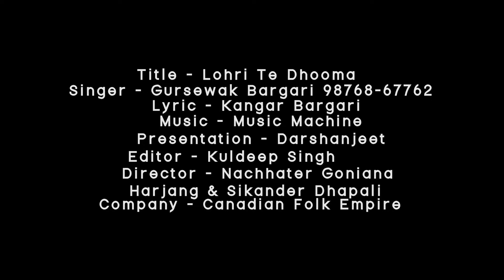LOHRI || Gursewak Bargari (officially video) Canadian folk empire & Pargat sidhana present || 2022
Song-:LOHRI
Singer-: Gursewak Bargari (officially video) 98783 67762

Canadian folk empire& pargat sidhana Canada present
new songs 2022
Lyrics-: kangar bargari
Master mix -:RM music
Video Director-: Nachhatar Goniana & naraing& Sikander dhipali
Editor-:Gurmeet bathinda
D.o.p-:Kulwant
Present-: Darshanjeet
Publicity designe-: jeeda B
Label-: Canadian folk empire
Pargat sidhana Canada
Special Thanks -: Balkar sidhana Canada ,
Nachhatar Goniana,
Raj mehraj